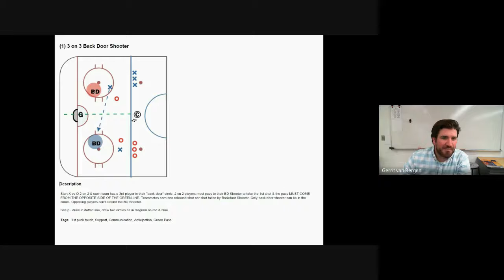Drill of the Week